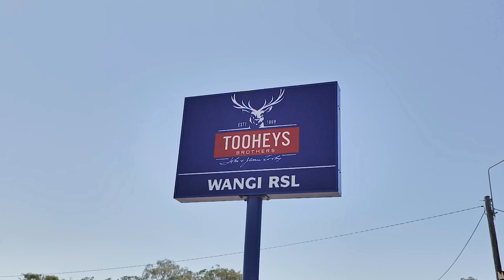57 Macquarie Street, Arcadia Vale Presented by Thomas Fyfe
For Sale - 57 Macquarie Street, Arcadia Vale

Presented by Thomas Fyfe